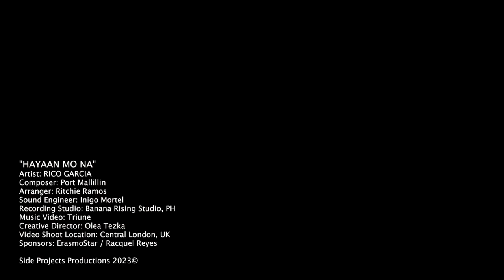RICO GARCIA - "Hayaan Mo Na" (Official Video)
"Hayaan Mo Na"
Artist: Rico Garcia
Composer: Port Mallillin
Arranger: Ritchie Ramos
Sound Engineer: Inigo Mortel
Recording Studio: Banana Rising Studio, PH
Music Video: Triune
Creative Director: Olea Tezka
Shoot Location: Central London, UK